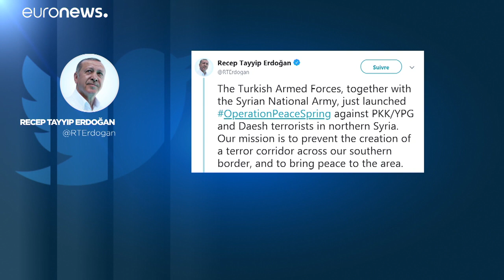Erdoğan annuncia l'inizio dell'operazione militare contro i curdi in Siria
Lo ha scritto in un tweet. Operation Peace Spring punta a "neutralizzare la minaccia terroristica contro la Turchia e creare una zona cuscinetto per facilitare il ritorno dei rifugiati siriani nelle loro case"…